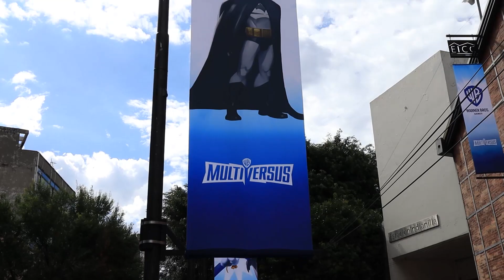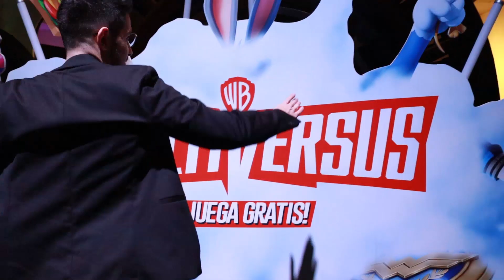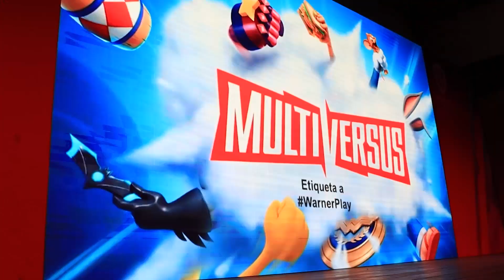¡ASISTÍ AL EVENTO MÁS GRANDE DE MULTIVERSUS! - Chaparrito